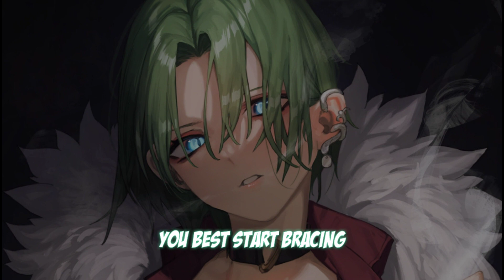Nightcore – Egzod & Neoni - The Revolution (Lyrics)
✘ INFORMATION VIDEO ✘
Artist - Egzod & Neoni
Name - The Revolution
Anime - Black Survival

~ Discord ~ KennyMrl [7937]

✘ Lyrics ✘
It's the calm before the storm
Things aren't as they were before
You best start bracing (ooh)
Did you think you could keep us out?
Shut the gates, forget us now
The tides are changing (ooh)
Ooh
Can you hear the sound?
Ooh
Can't stop us now
We're not backing down, know what we're doing
Things about to change, it's evolution
Our voices shake the ground, you feel it moving
We're the revolution
Oh (hey), oh
We're the revolution
Oh (hey)
We're the revolution
Oh (hey), oh
Oh (hey)
We're the ground beneath your feet
We're the whisper in the trees
Do you feel us watching? (Ooh)
Hunger in our eyes
Victory's on our minds
It's our time to rise
Ooh
Ooh
We're the revolution
Oh (hey), oh
Oh (hey)
We're the revolution
Oh (hey)
We're the revolution
(Hey)
We're the revolution